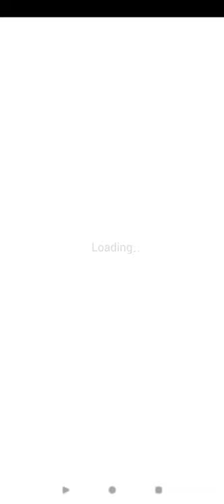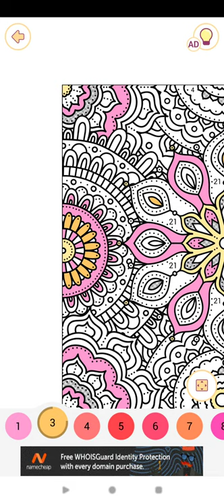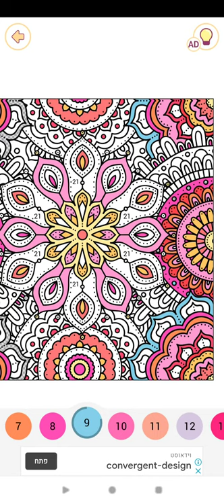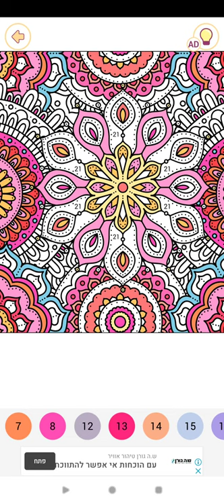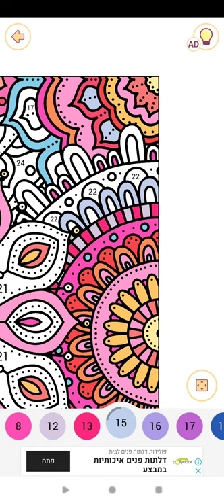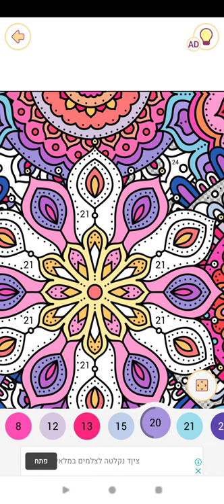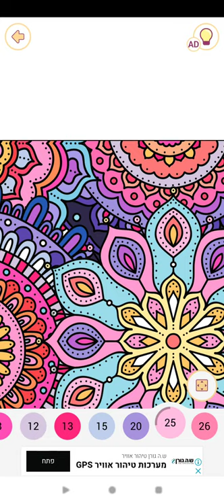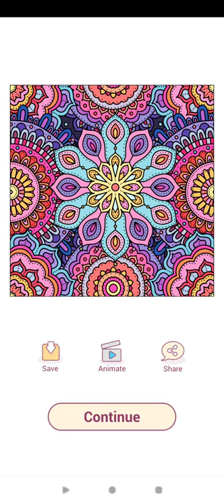Happy Color™ – Color by Number